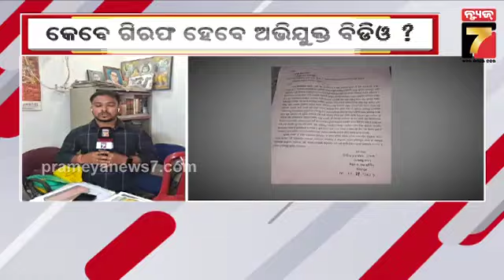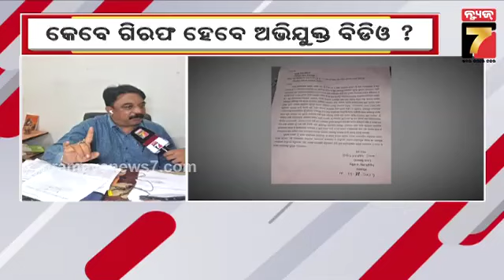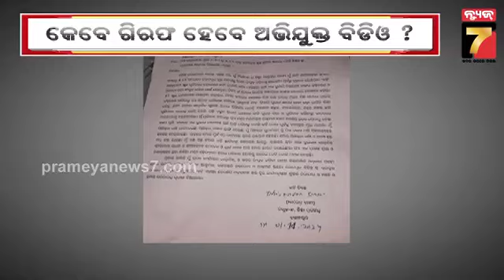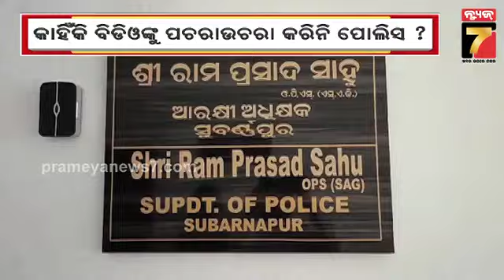BDO Attack on Journalist | ସାମ୍ବାଦିକଙ୍କୁ ମରଣାନ୍ତକ ଆକ୍ରମଣ ମାମଲା; କେବେ ଗିରଫ ହେବେ ସୁବର୍ଣ୍ଣପୁର ବିଡିଓ ?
BDO Attack on Journalist Case | ସାମ୍ବାଦିକଙ୍କୁ ମରଣାନ୍ତକ ଆକ୍ରମଣ ମାମଲା; କେବେ ଗିରଫ ହେବେ ସୁବର୍ଣ୍ଣପୁର ବିଡିଓ ?
prameyanews7 subarnapur sonepur attackonjournalist bdo policecase soumyaranjanswin Prameya News7, is a leading Odia News Channel of Odisha, India. Prameya News7 provides Fair, Unbiased news from Odisha and beyond.